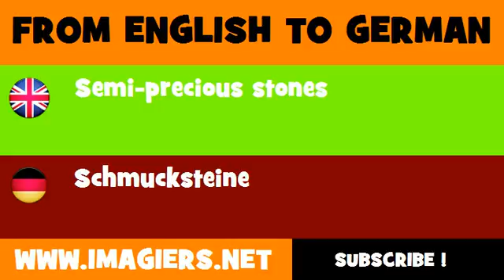DEUTSCH ENGLISCH = Schmucksteine